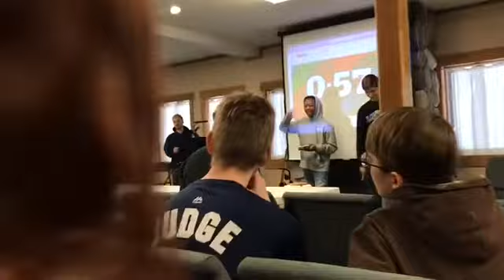Winter Advance Vlog| Days Three and Four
part two of my last winter advance hoorah& 400 house points for whoever can guess one of my top four clips from this part of the vlog. peace out& flip kids